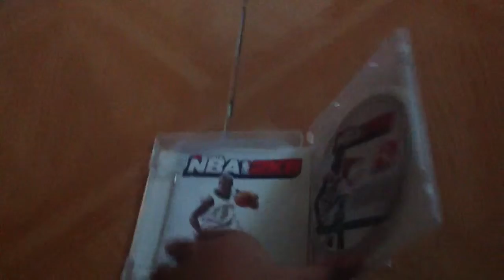Uboxing Nba 2k8